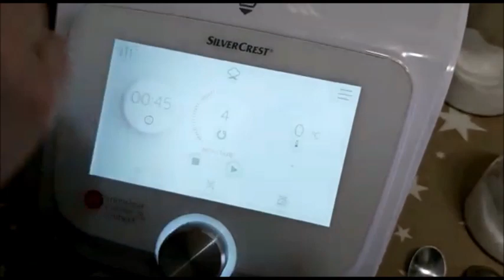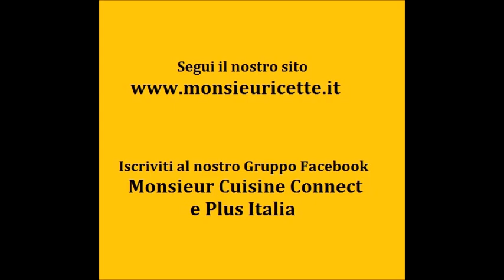PIZZA AL TAGLIO FACILE CON MONSIEUR CUISINE CONNECT E PLUS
Pizza al taglio facile e veloce con impasto alla birra e lievito secco preparata con Monsieur Cuisine Connect e Plus